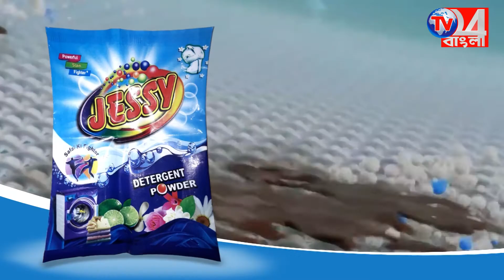সারভাইভারস ক্লাবের করোনা যোদ্ধাদের দেয়া হল অস্থায়ী চাকরি, রওনা দিল কলকাতা